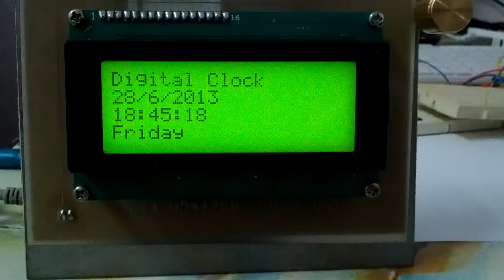How to make a simple digital clock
Below is a simple demo video on my simple digital clock made by using 20 x 4 LCD board.
I am using a DS1307 Real Time Clock IC.